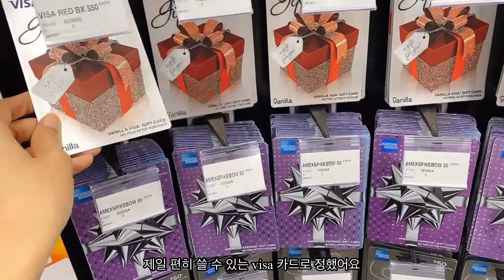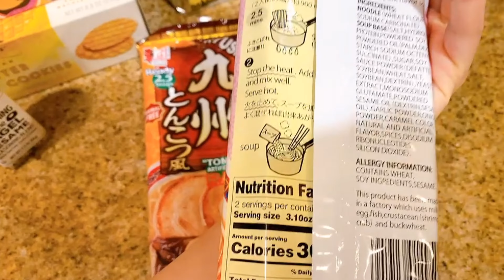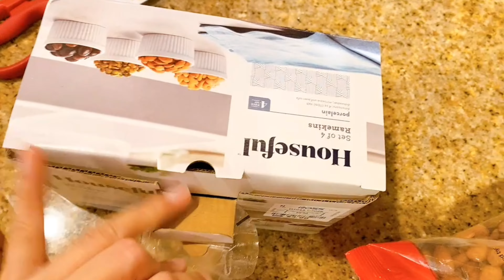Home Vlog! Living Simple (What I Eat, Meeting Friends, Puppies, Grocery Shopping)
Hello everyone! Hope you all had a great week.

 안녕하세요! 오랜만에 브이로그를 올리는 것 같네요!